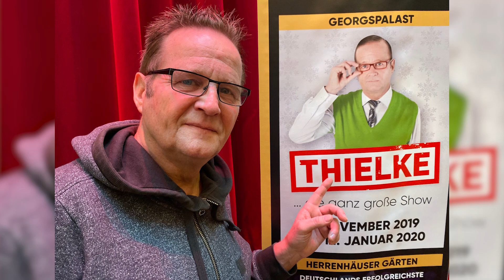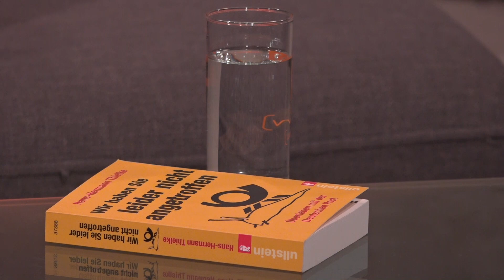Auf dem h1-Sofa - Zu Gast: Helmut Hoffmann ("Thielke"), Comedy-Star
Sie kennen ihn als "Thielke": Als pedantischer, aber sehr liebenswerter Postbeamter a.D. feiert er auf der Bühne und im Fernsehen große Erfolge. Zur Zeit moderiert er die nach ihm benannte Show im GOP. Heute ist Helmut Hoffmann als Zivilist auf dem h1-Sofa, um mit Anne-Kathrin Berger über Hans-Hermann Thielke zu sprechen.

 Redaktion: Anne-Kathrin Berger
 Kamera: h1-Fernsehen aus Hannover
 Schnitt: h1-Fernsehen aus Hannover